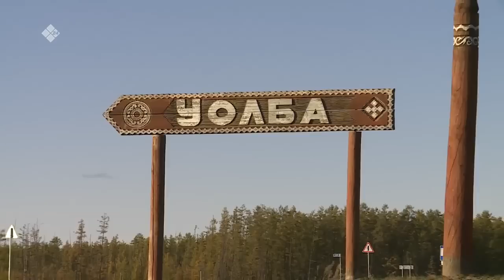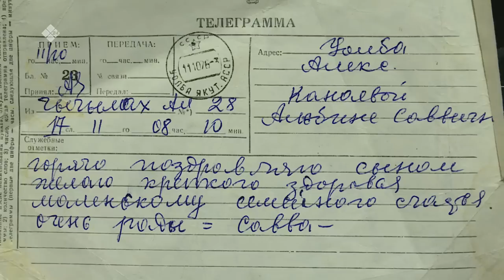"Аал Луук мас" биэриигэ: Куома Чааскын суолунан (11.10.20)